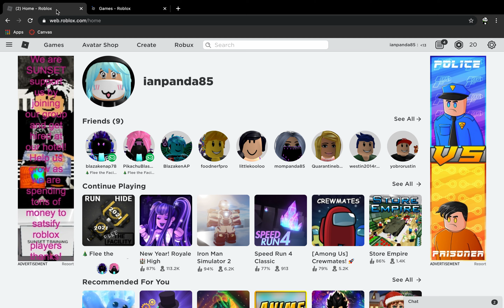flee with my freinds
i play flee the facility with my friends